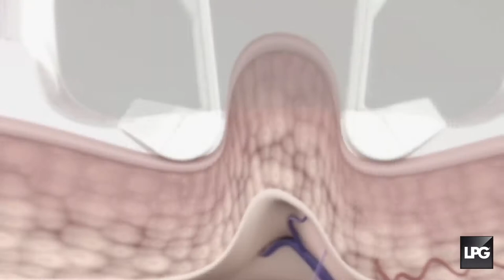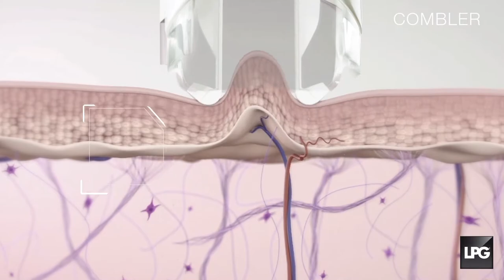Fabetty Esthétique - Endermolift Express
Retrouvez les soins d'endermologie et Endermolift de chez LPG à Port-la-Nouvelle chez Fabetty Esthétique.  Visitez notre site internet pour plus d'informations ou pour un rendez-vous.